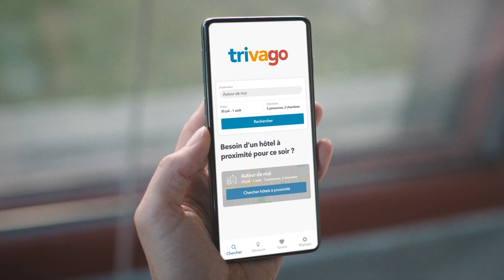Voix Off Storytelling Trivago | Duo Estelle Hubert & Alain Ghazal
Découvrez la nouvelle publicité télévisée de Trivago, une campagne inspirante qui célèbre les voyages et les découvertes. Avec une narration storytelling pleine d’émotion, portée par Estelle Hubert, comédienne voix off professionnelle, cette publicité vous plonge dans l’univers d’une femme partageant ses souvenirs de vacances inoubliables.

Le clou de cette campagne ? La signature charismatique d’Alain Ghazal, voix off homme reconnu pour sa chaleur et sa complicité, qui clôture cette publicité avec élégance. Ce duo exceptionnel met en lumière les valeurs de Trivago : la simplicité, le choix, et l’envie d’évasion.

Cette expérience unique a été réalisée en séance dirigée, et je suis fière d’avoir collaboré avec des professionnels talentueux pour donner vie à ce projet.

🎙 À propos d’Estelle Hubert
Comédienne voix off professionnelle, je prête ma voix à des projets publicitaires, institutionnels et narratifs, avec un style unique alliant émotion et précision.